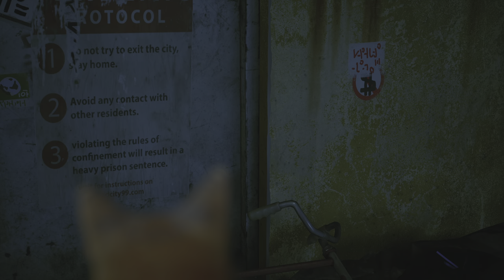Just playing Stray. (No Loki)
Showing my friend, that's all. Comments are off on YouTube cuz I don't look at dem anyway. Yoo can share or remix or go to TikTok or something if yoo want to say somefing. Fangs yoo! --Loki 💛😺